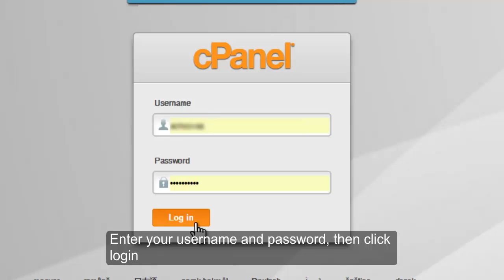LoginToCpanel 1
Find here a brief CPenal documentation what comes in less than 20 second to the point.